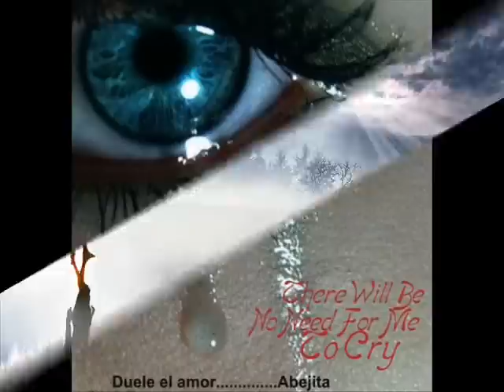Slim Harpo - Raining in my Heart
Entity: UMG Content Type: Sound Recording ( NO COPYRIGHT INFRINGMENT INTINDED )     Which version is better, Slim Harpo or Hank Jr. ??